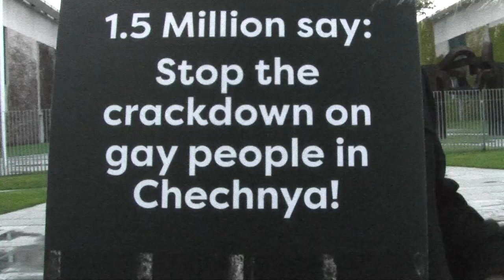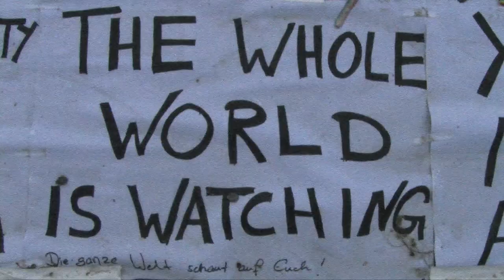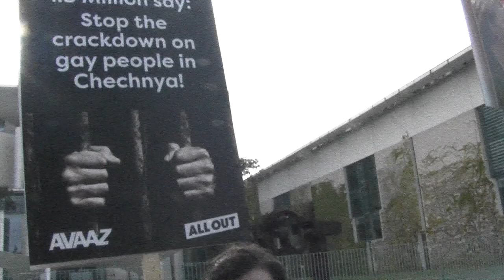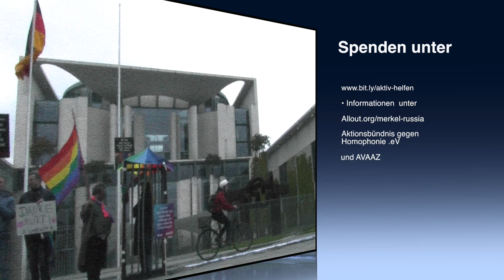ChechnyaStreetDays Berlin Mahnwache Ein Beitrag v. Ron Schmidt ,Karsten Voss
ChechnyaStreetDays Berlin Mahnwache --- Spenden bitte an , siehe Kontaktdaten zum Schluss . NACHTRAG Florian Fitzinger ist kein Vorsitzender  d. A.g.H e.V  sonder  Initiator und Gründer WeMind ! Kollektiv   Hier ist uns ein Fehler unterlaufen und bitte um Entschuldigung.